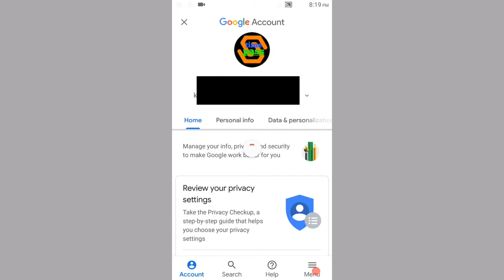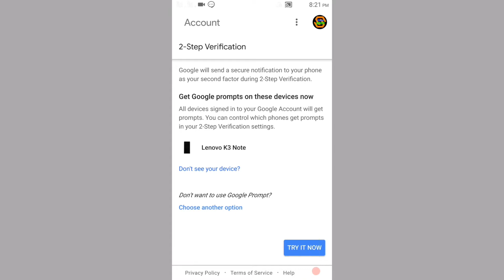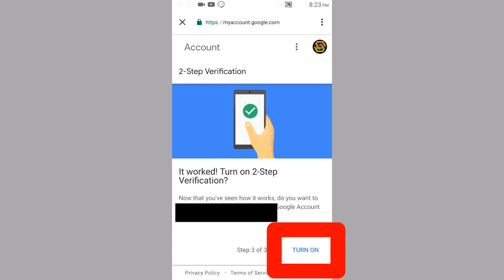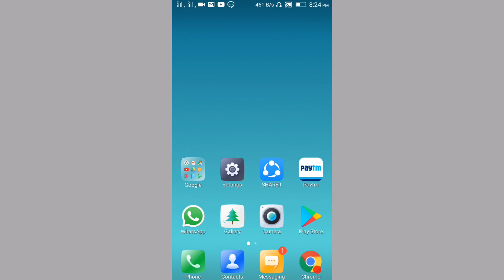how to activate 2 step verification in gmail in tamil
how to activate 2 step verification in gmail